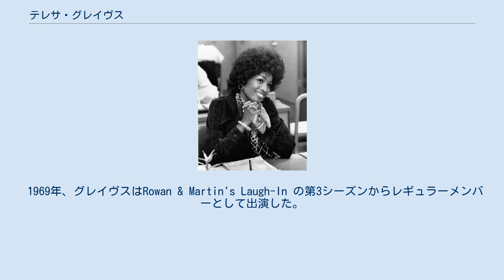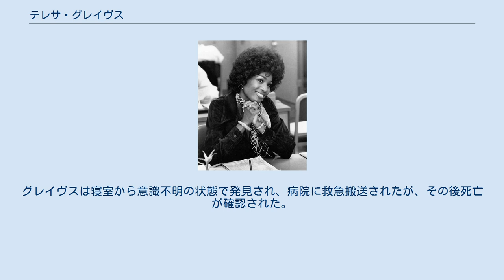テレサ・グレイヴス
テレサ・グレイヴス（Teresa Graves、出生名：Terresa Graves、1948年1月10日 - 2002年10月10日）はアメリカ合衆国の女優・歌手。
 主演作である1974年のテレビドラマ『女刑事クリスティー』は、テレビ史上初めて、アフリカ系アメリカ人女性が1時間もののテレビドラマで主演を務めた作品として知られている。
 テキサス州ヒューストン生まれのグレイヴスは、ヴォーカル・グループドゥードゥルタウン・パイパーズの一員として歌うところから芸能人としてのキャリアをスタートした。
 その後、女優に転身し、en:Our Place (U.S. TV series)（1967年に放送）とTurn-On (1969年に放送)という番組に出演した。
 1969年、グレイヴスはRowan & Martin's Laugh-In の第3シーズンからレギュラーメンバーとして出演した。
 数々の映画に出演したのち、グレイヴスは1974年のテレビ映画『血戦!地獄の特捜隊』にて主演を果たした。
このテレビ映画はのちにテレビドラマ化され、彼女の上司役としてチャールズ・シオフィとジャック・ケリーが出演した。
 雑誌ジェットは、グレイヴスについて「テレビ史上最も陽気な探偵で、ヴィーナスよりも女性的で、タフな女刑事ものの醍醐味である」と評した。
 1969年には、ボブ・ホープの USOツアーに参加し、東南アジアに足を運んだ。
 グレイヴスは1974年にエホバの証人に入信し、間もなく彼女は自らの知名度を用いて、バンダ政権による一党制が敷かれたマラウィで信者が迫害されていることを世界中に知らせた。
 1983年、グレイヴスは芸能界を引退し、宗教活動に専念するようになった。
引退後、グレイヴスはカリフォルニア州ロサンゼルス近郊のハイドパークにて、母親の介護にあたっていた。
2002年10月10日、グレイヴスの自宅が火事になった。
グレイヴスは寝室から意識不明の状態で発見され、病院に救急搬送されたが、その後死亡が確認された。
54歳だった。